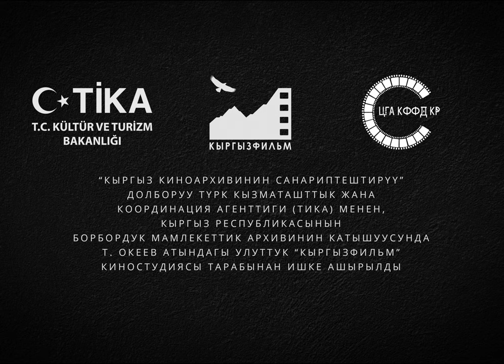Намаз окуу / Молитва (1965) [4K] (рус. суб.) реж. Геннадий Базаров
Намаз окуу / Молитва (1965)

Режиссер: Геннадий Базаров
Оператор:  Владимир Котов

Фильмде катышкандар / В фильме участвуют:
Клара Юсупжанова
Советбек Жумадылов
Эрнис Асаналиев
Алмаз Кыргызбаев

Над восстановлением фильма работали

Оцифровка: Жолдош Акматалиев, Оркен Рысбай
Цветокоррекция: Евгений Крохмаленко
Звукорежиссер: Марс Тугелов